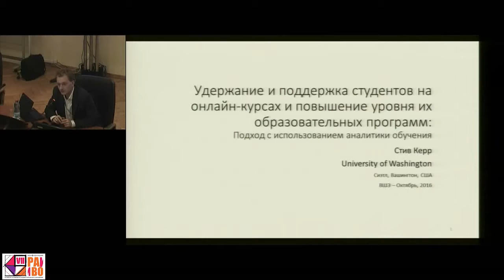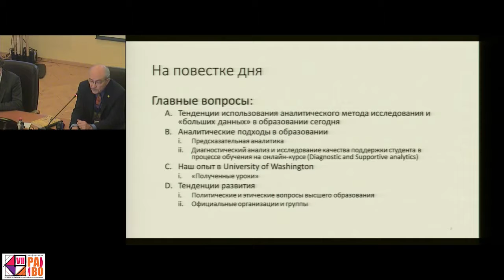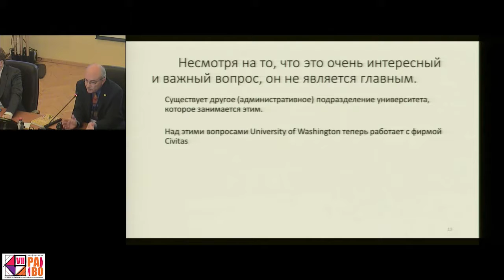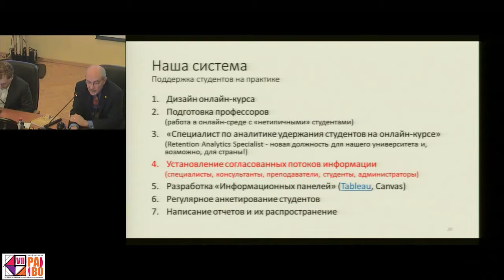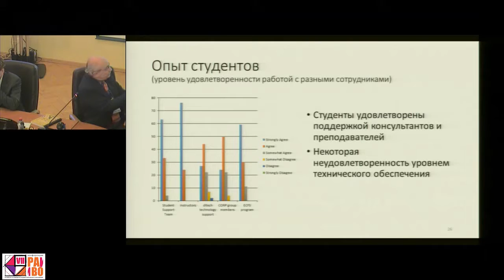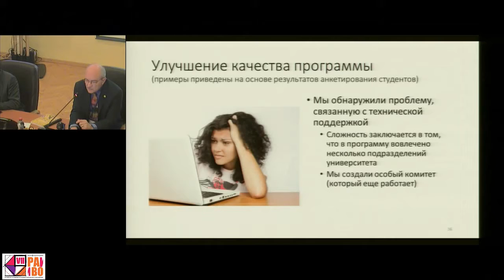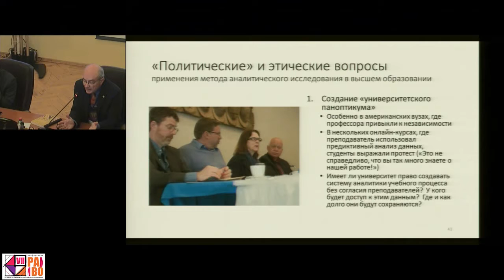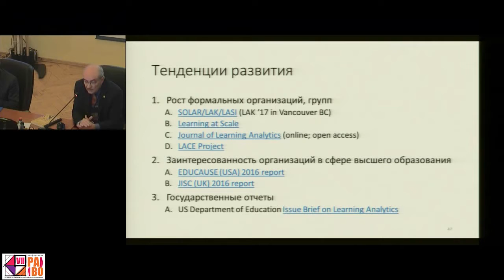Использование learning analytics для совершенствования онлайн-курсов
Специальный семинар «Использование learning analytics для совершенствования онлайн-курсов».
Ключевой спикер: Стив Керр (Steve Kerr), Вашингтонский университет, США.

VII Международная конференция Российской ассоциации исследователей высшего образования (РАИВО) состоялась в Москве 20-22 октября 2016 года.
Организаторы: МГППУ; Институт образования НИУ ВШЭ.